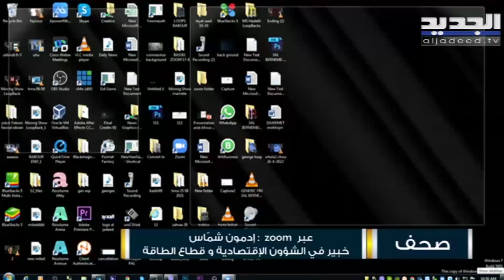اقتصادي يكشف عن مؤتمر "دوحة" جديد لحلحلة الامور في لبنان ؟ Lebanon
في اتصال مع قناة "الجديد" رأى الخبير في الشؤون الاقتصادية وقطاع الطاقة ادمون شماس أن تطيير جلسة مجلس النواب يوم امس هي بروباغندا من السلطة السياسية.. وماذا كشف عن الايام المقبلة ؟